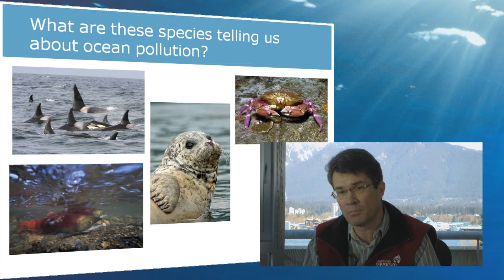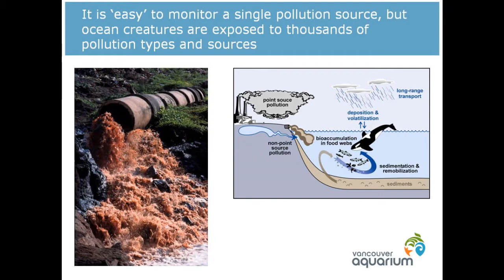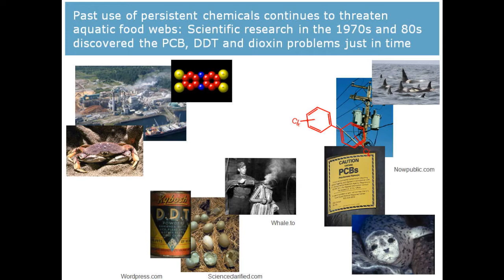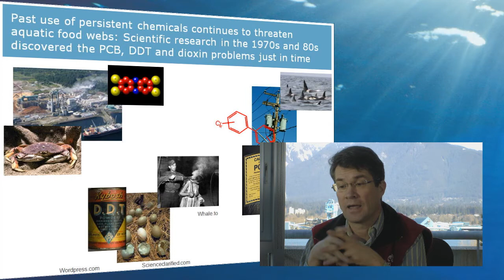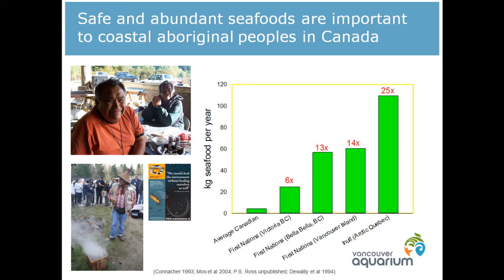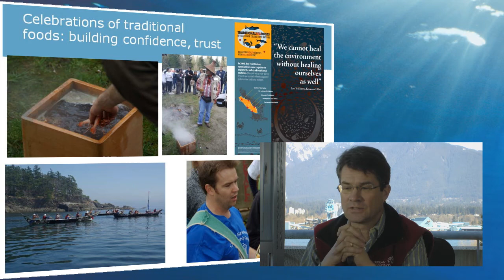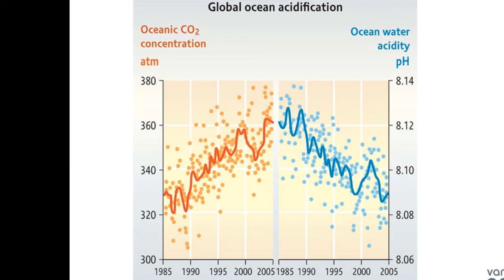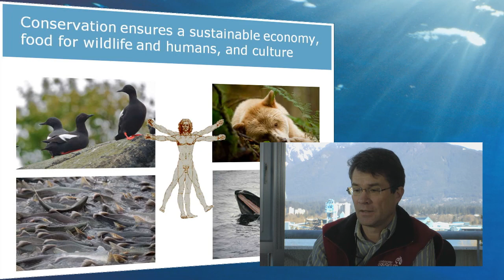Ocean Pollution - Dr. Peter Ross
Canadian Chefs Congress spearheaded by chef Michael Stadtlander talking about important food issues related to the marine environment.  Some of the most well-known chefs in Canada attend and all have a drive to cook with organic, local ingredients and fight against food issues such as overfishing, GMOs, preservation of natural habitats, and others.

Dr. Peter Ross talks about ocean pollution.